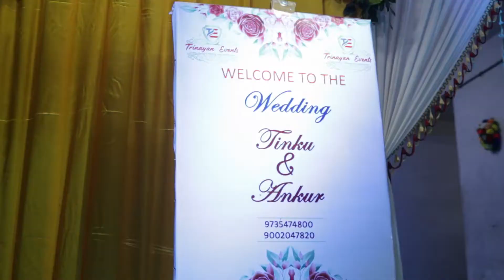Bengali wedding trailer ❤️